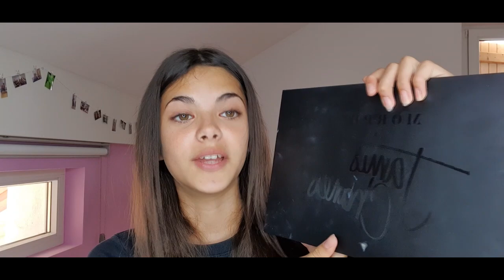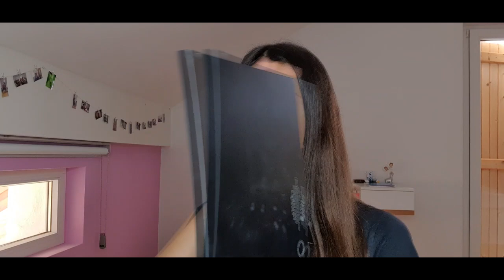Mes ABONNES me dessinent mon MAKEUP ( 3 looks ! )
Aujourd’hui on se retrouve pour une nouvelle vidéo où c'est vous sur Instagram qui dessinent mon make up.
Il y a 3 looks que je reproduis dans la video que j'aurai tiré au sort !

Je filme mes vidéos avec un Samsung Galaxy Note10
Mon logiciel de montage: Vegas Movie Studio

À bientôt
Claudia

Les produits présentés peuvent être des produits que j'achète moi même ou que je reçois gratuitement.
Cela ne change en rien mon avis sur les produits que je présente, je partage avant tout ma passion sur l'univers de la beauté et de la mode.